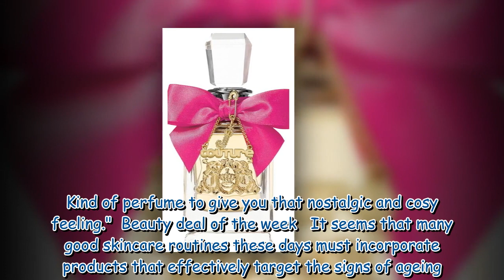Designer fragrance that 'lasts all day' slashed to £27 in Boots sale